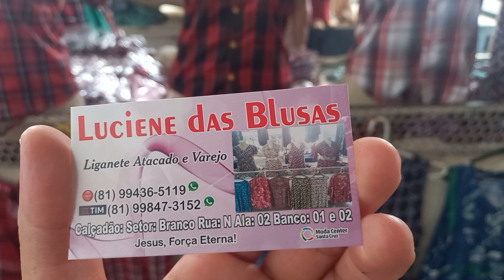calçadão Miguel Arraes pe Luciene das blusas 12 reais n atacado 81 9.9436 5119